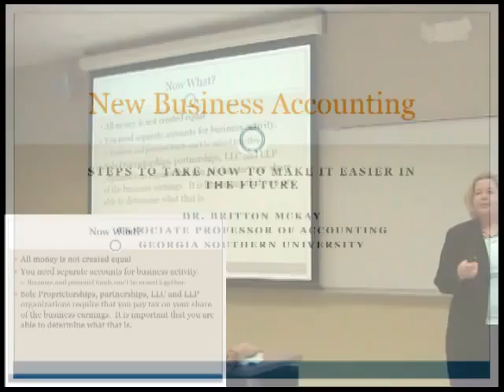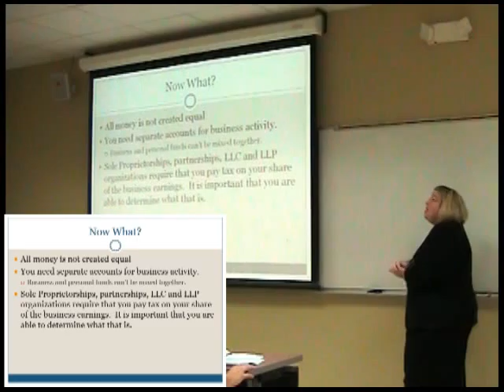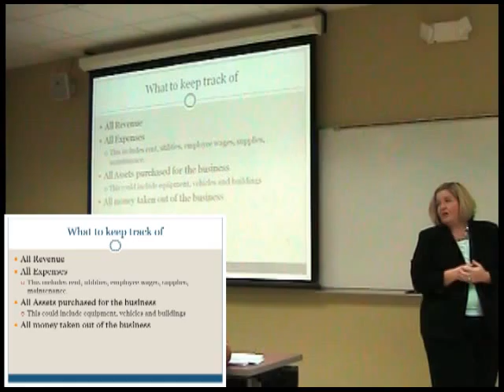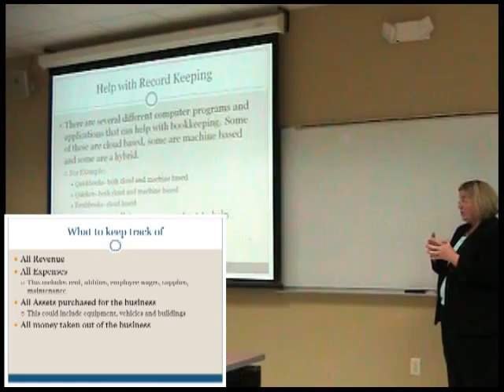How to separate the cash flow